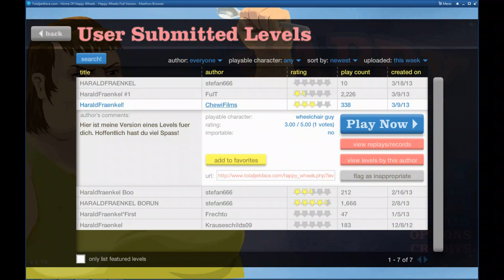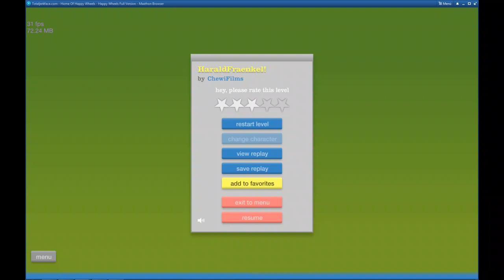Let's play Happy Wheels #68 - z, Fränkel, Z! Z!!! Z!!!!!